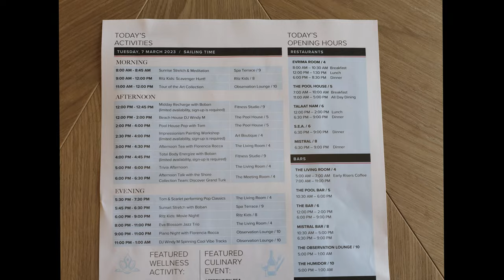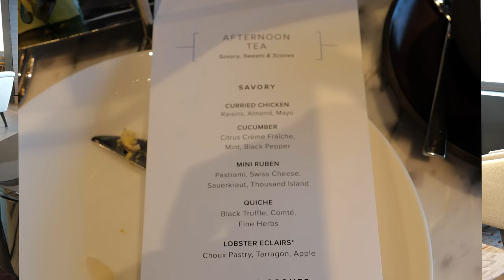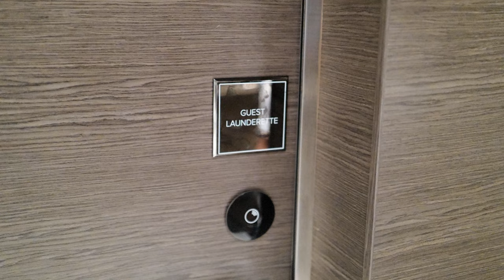Ritz Carlton Yacht Collection Evrima Day 3: Chill Sea Day, Talaat Nam and Jazz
In this very short video, we detail our activities (or lack thereof) on a sea day aboard the Evrima. After a room service breakfast, we found a quiet, shaded place to relax, read and drink. For lunch, we headed back to Talaat Nam, where we ate the entire dim sum menu.

After High Tea, we chilled in our room. Johnetta was not hungry, so I sat at the bar in Mistral and had a steak and a martini. We finished the day with some jazz in the Living Room, featuring Eva Blossom.

00:00 Room Service Breakfast
00:55 Chilling in the morning
01:18 Lunch at Talaat Nam
03:08 High Tea
04:30 Dinner at Mistral
05:13 Jazz in the Living Room